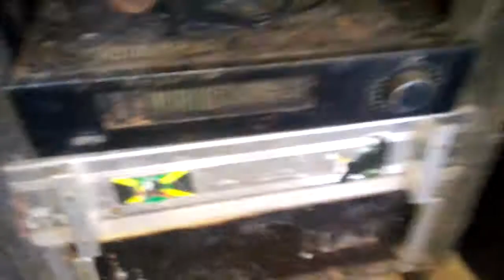Som caseiro despedida.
Vendir meu som caseiro